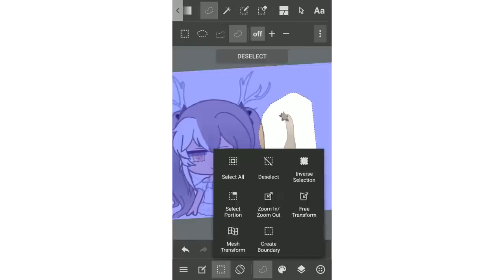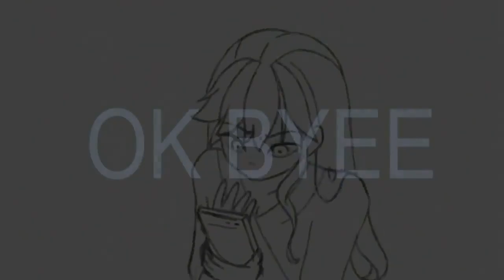my motivation went yeeeeet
animation,meme